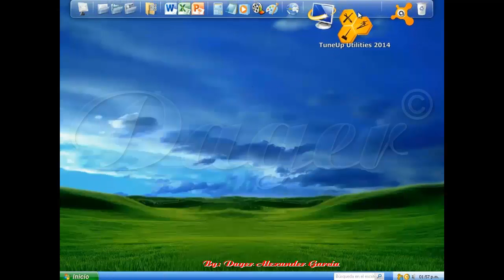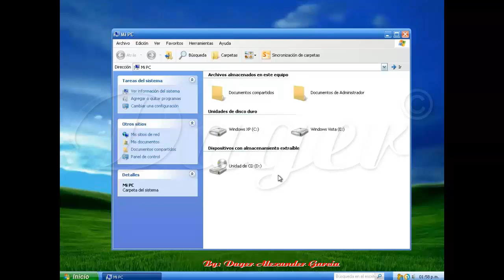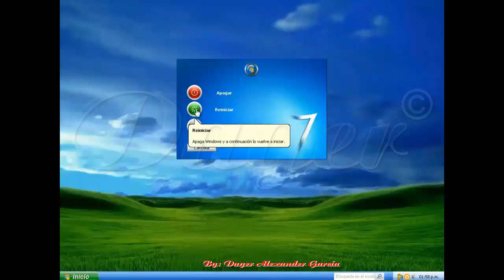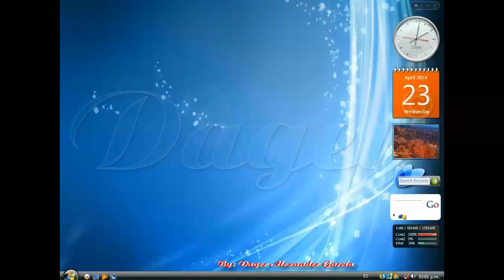Dual Windows XP Vs Windows Vista Comparación